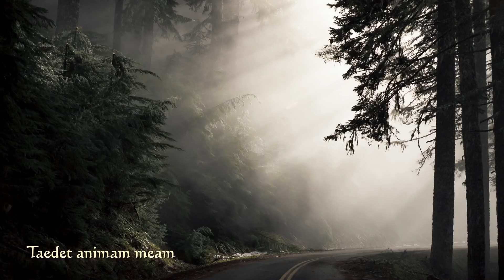Tomás Luis de Victoria "Officium Defunctorum"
Tomás Luis de Victoria (Ávila, 1548 - Madrid, 27 de agosto de 1611).

Officium Defunctorum.

Peter Phillips, director.